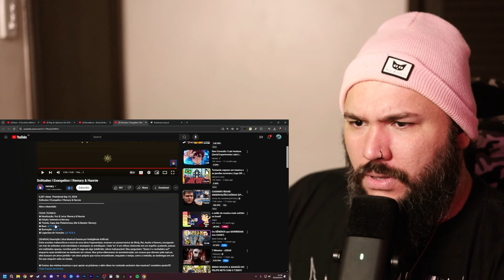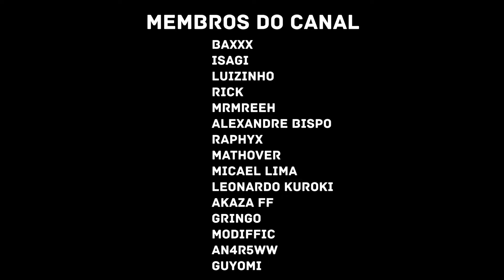REACT 2 EM 1 | BANHAZ x REMARY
Compre QUALQUER COISA na Amazon com meu